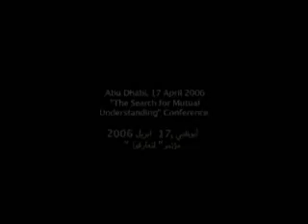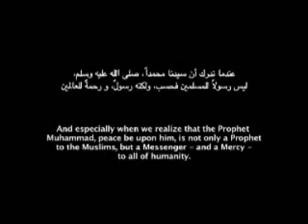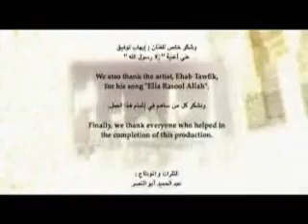The True Message of Islam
This is the true meaning of Islam. This is an inspirational clip calling up on all humanity to understanding and dialogue.

Moez Masoud recited the following verse of the Quran.

O mankind! We created you from a single (pair) of a male and a female, and made you into nations and tribes, that ye may know each other (not that ye may despise (each other). Verily the most honoured of you in the sight of Allah is (he who is) the most righteous of you. And Allah has full knowledge and is well acquainted (with all things).

Quran Chapter 49:13 Al Hujrat (Meaning Inner Apartments, Chambers).